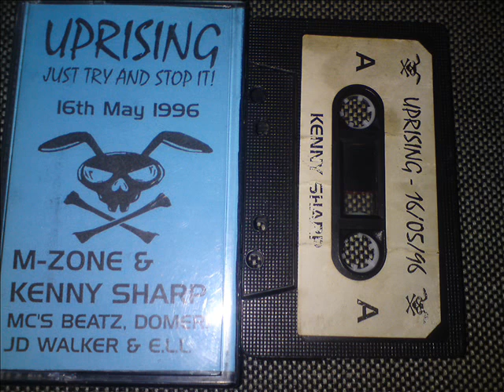Kenny Sharp Uprising 16th May 1996